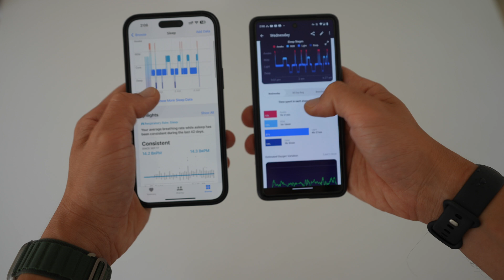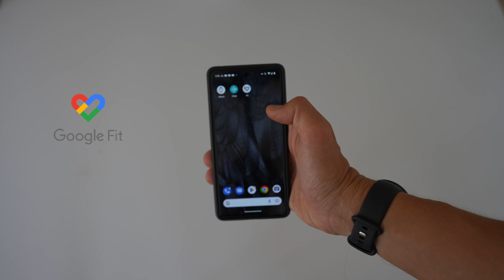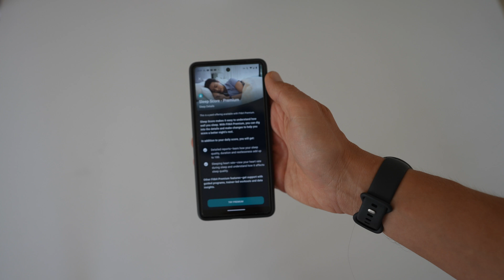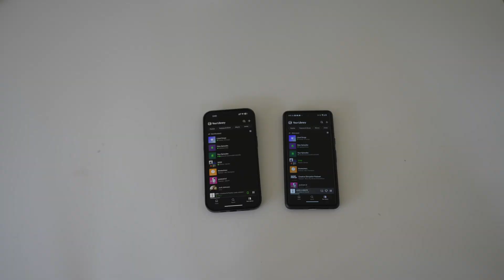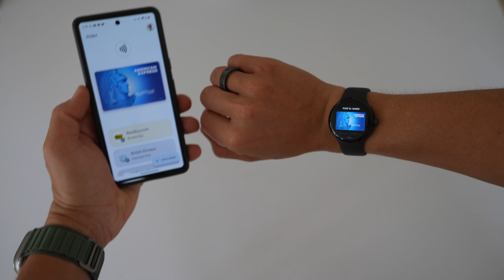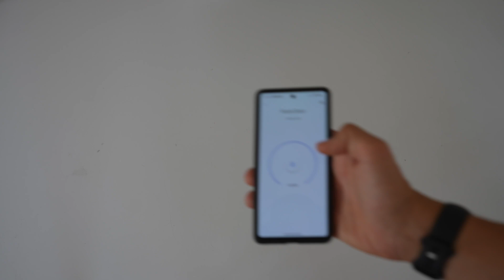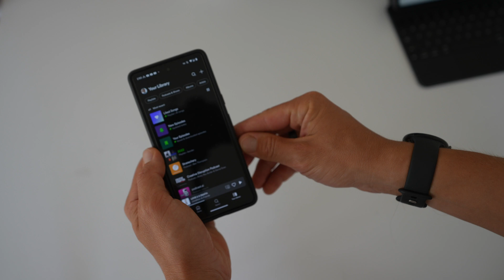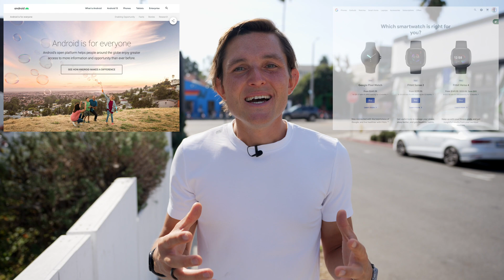WearOS vs WatchOS - Google Pixel Watch vs Apple Watch - Real Life Perspective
Google was first to launch smartwatch operating system Android Wear (later WearOS) 8 years ago with more than 10 manufacturers onboard. Apple followed a year later with Watch OS and Apple Watch. I’ve been using both of them daily and want to share a real-life perspective comparing the two platforms.

In this video:
00:00 Intro WearOS and WatchOS development
02:25 Fitness & sleep tracking
07:55 Extension for smartphone
08:45 Standalone use cases
13:52 Hardware comparison
15:55 Conclusion

Story/Camera/Editing: Sander Saar

November 2022, Los Angeles